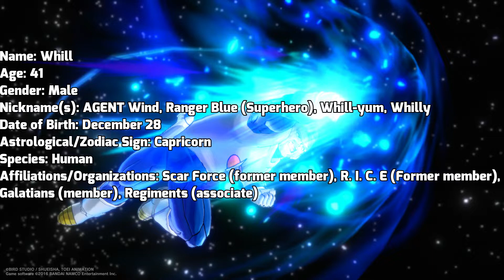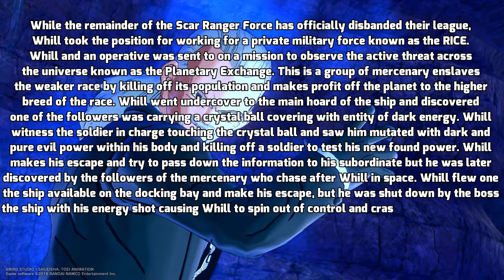Dragon Ball Xenoverse 2 Lore: Whill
Here's a Lore for my "Male Earthling"
"Another fact he's not an earthling or raise on Earth.. He's a race that are humans or looks like Earthlings.) My female earthling is next and I waiting for the DLC9  to do the screenshot.

The resignation (withdrawal) of Copyright Under Section 107 of the Act 1976 of Copyrights, the award is made for - the right job - for purposes such as criticism, comment, news reporting, teaching, scholarship, and research.